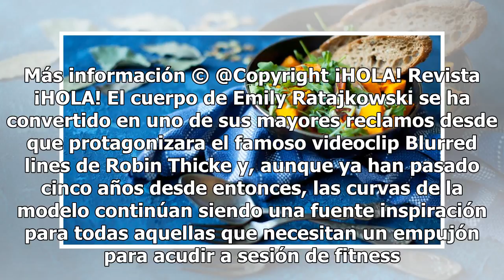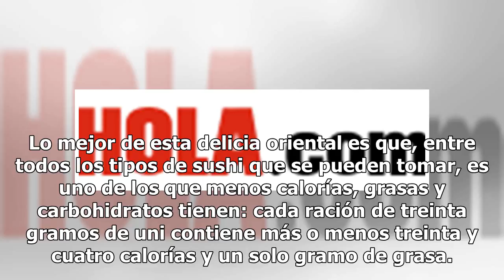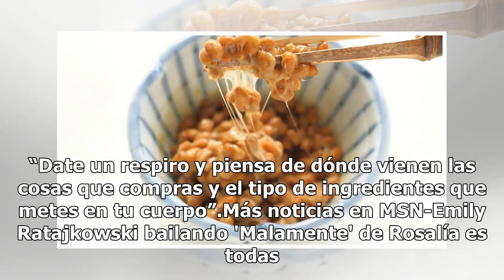Emily Ratajkowski confiesa qué comida sorprendente es su debilidad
Este sitio utiliza cookies para análisis y para mostrar contenido y anuncios personalizados. Al cont...